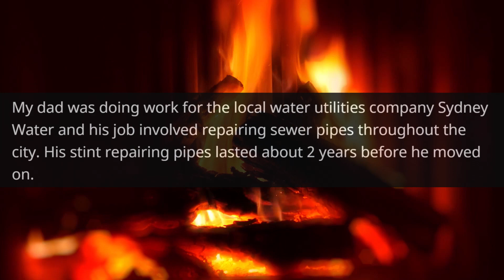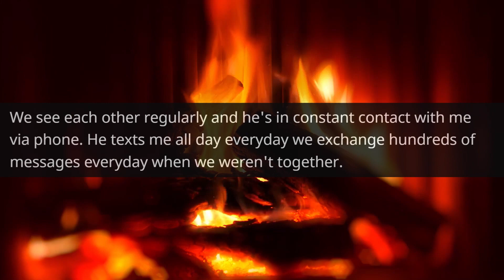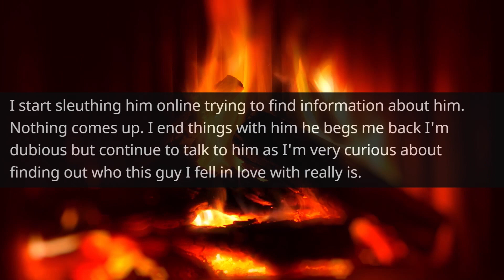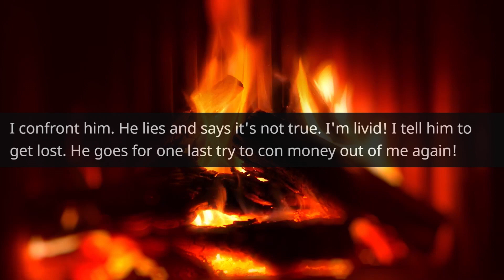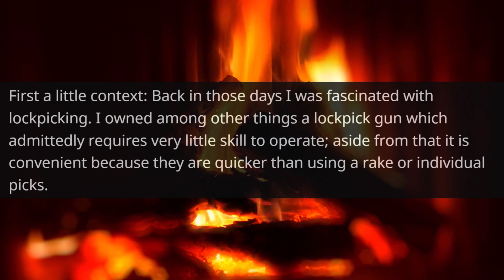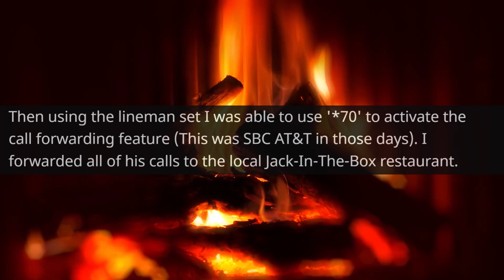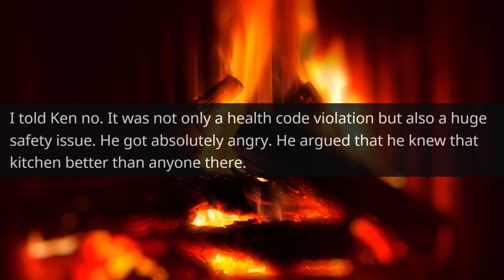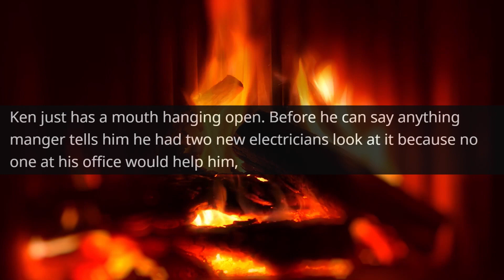This is My Private Property I Am the Owner of Building and My Lawyer is Waiting for You r/ProRevenge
This is My Private Property I Am the Owner of Building and My Lawyer is Already Waiting for You r/ProRevenge

Hello,